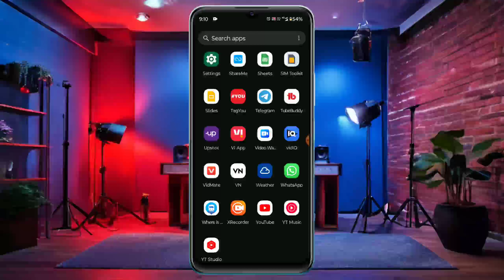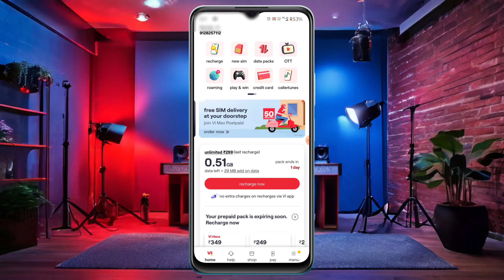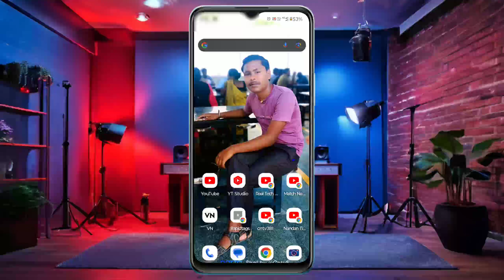Vi Sim Me Free 4GB Data Code 2024 |Vi Free 4gb data kaise Lon | Vi Me Data Loan Kaise Le Vi 4GB Data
Vi Sim Me Free 4GB Data Code 2024 | Vi Free 4gb data kaise Len | Vi Me Data Loan Kaise Le Vi 4GB Data

your Queries:.

Vi Sim Me Free 4GB Data Code 2024

Vi Free 4gb data kaise Lon

Vi Me Data Loan Kaise Le Vi 4GB Data

free data

vi me data loan kaise le

vi free 130gb data kaise le

vi 130gb data claim kaise kare

vi me free emergency data kaise le

vi 2gb data free kaise le

vi 130gb data free kaise le

vi data loan kaise le

vi sim data loan kaise le

vi data loan kaise le 2022

vodafone me data loan kaise le

bi sim card me data loan kaise le

vi sim me loan kaise le

jio data loan kaise le

bi me free data kaise paye

vi data loan kaise paye

jio me data loan kaise le

airtel data loan kaise le

mobile data loan kaise le

vi data loan kaise lete hai

airtel me data loan kaise le

airtel se data loan kaise le

vi free data 2024 code

vi free data 2024 activation code

vi free 4gb data new code 2024

vi 6gb free data code 2024

jio 4gb free data code 2024

jio me 2gb free data 2024

vi free 130gb data offer 2024

free net vpn 2024

apna tunnel vpn app 2024

vi 130 gb data kaise paye

vi 130 gb data free kaise milega

vi 130 gb data kaise milega

vi emergency data loan kaise le

vi 130 gb data kaise len

vi 130 gb data free

free data kaise paye

vi free data kaise le

vi 4g sim ko 5g kaise kare

vi 130 gb data kaise le

vi 5g activate kaise kare

vi 130 gb data free kaise le

vi sim me 10gb data free kaise le
vi 1 gb free data

how to get 1 gb data bilkul free

vi sim card free 1 gb data free

vodafoneidea gives free 1 gb data for 7 days

how to get free 2gb data vodafone idea

vodafone idea new offer 2 gb data free

new offer in vi app get 1 gb free data

how to get vi sim free data 1 gb per day

vodafone idea get free 1 gb data free

how to get 1 gb data vodafone idea sim free

get free 1 gb data for 7 days vi sim card vodafone idea

free vi data

1GB

Vi

vi me 1gb emergency data kaise le

vivi free data new code 2024

free data

vi data loan

vi 1gb data free

vi 1gb data activate kaise kare

how to get free 1gb data in vi

airtel data loan code

jio unlimited data plan

jio free data 2023 telugu

4g phone me 5g unlimited data
kaise kare

jio 2 gb free data 2024

4g phone ko 5g kaise banaye

free datavi

vi

vi free data tamil

vi free internet code

vi free data malayalam

yah kaise

Vodafone idea